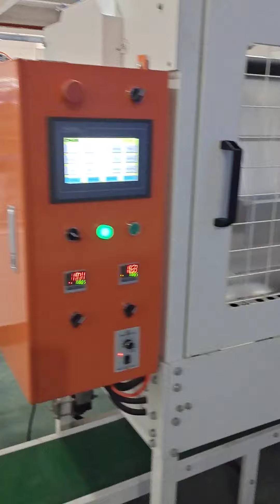automatic counting packing machine